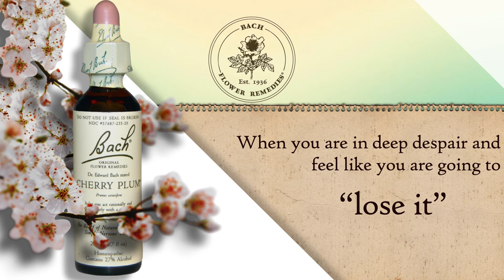Bach Original Flower Essence Remedies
Bach’s Original Flower Essence Remedies are believed to correct negative emotions and aid both people and animals in restoring and balancing their physical health. Bach’s TOP 10 most popular flower Remedies, with indications for use, to help you alleviate a wide variety of stress, improve emotional stability, and enhance a positive mental attitude.

Aspen Flower Essence - Fear, worries, unknown fears. Provides a sense of security and peace of mind for those with naturally occurring nervous tension, apprehension or non-specific fears or worries.

Agrimony Flower Essence - Addiction, unhappy, anxiety, insomnia. Indication: Mental torment behind a brave face. Appear care-free and humorous in order to mask anxieties and unhappiness.

Rock Water Flower Essence – Self-repression, self-denial, self-perfection, overwork, self-sacrificing, opinionated.  Indication: Is indicated when you are too strict and set too-high standards for yourself, to the point of self-domination and self-martyrdom.

6. Cerato Flower Essence - Confirmation, seeking advice, do not trust own wisdom or judgment. Indication:  When you do not trust your own judgment in decision-making.

7. Cherry Plum Flower Essence - Fear of losing control, temper tantrum, breakdown, abusive, rage, explode. Indication:  When you are in deep despair and feel like you are going to “lose it.”

8. Chestnut Bud Flower Essence - Learning, repeating mistakes. Indication:  Keeps repeating the same mistake, doesn’t learn from past mistakes.

9. Chicory Flower Essence - Possessive, over-protective, self-centered, critical, nagging, self-pity, easily offended, manipulating, demanding. Indication:  When you find yourself manipulating and controlling your loved ones.

10.  Clematis Flower Essence - Daydreaming, dreaminess, withdrawing, lack of concentration. Indication: When you have a tendency to live in your own dream world with little interest in the real world, accident prone, daydreaming.

If you have any questions about Bach Flower Remedies, please contact Professionals Supplement Center and someone from our knowledgeable staff will be happy to assist you.

Receive SPECIAL OFFERS When you SIGN UP for our Good Health News Letter